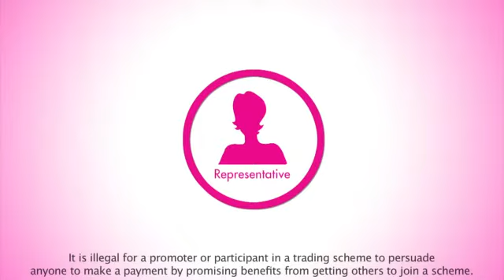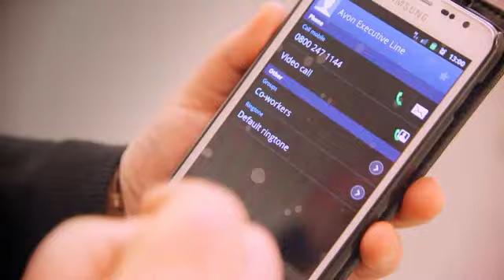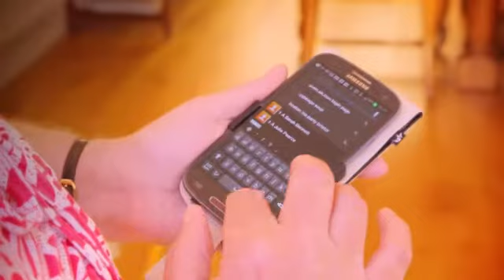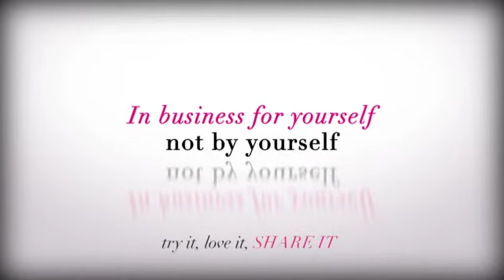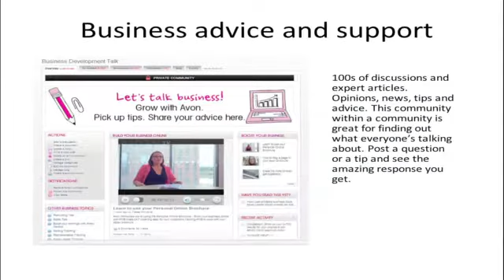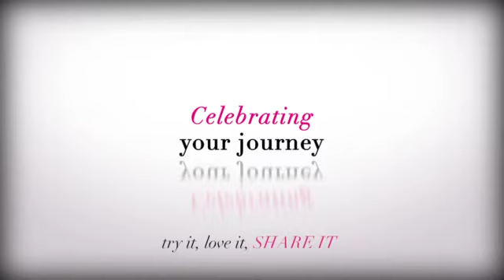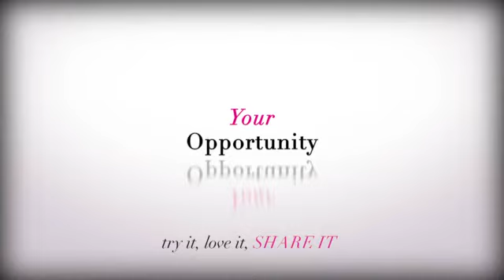AVON Sales Leadership Opportunity Video / DVD - Let Leadership Change Your Life Forever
Avon Sales Leadership Video/DVD, Become an Independent AVON Sales Leader today, AVON MLM, AVON Network Marketing - AVON Multi-Level Marketing, Avon Sales Leadership